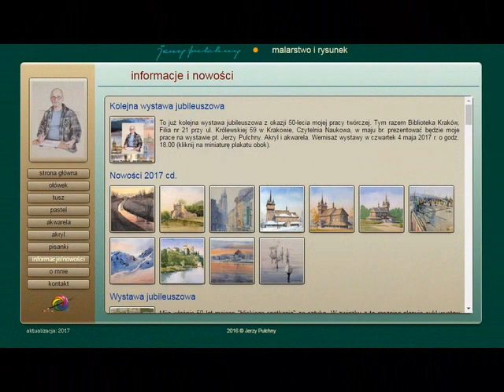Jerzy Pulchny - JUBILEUSZ PRACY TWÓRCZEJ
4 maja o godzinie 18:00
Wystawa jubileuszowa z okazji 50-lecia pracy twórczej.